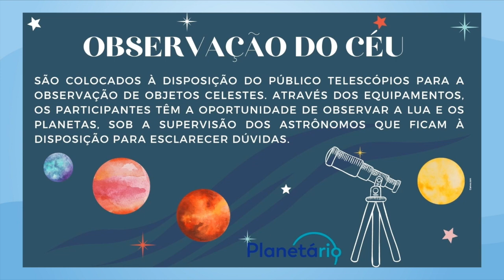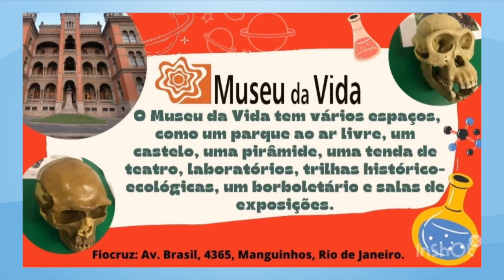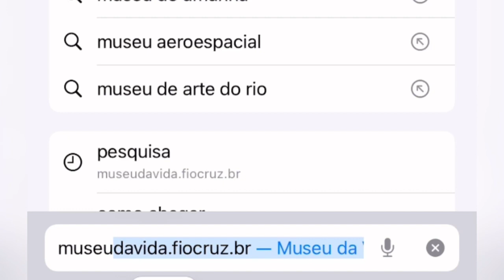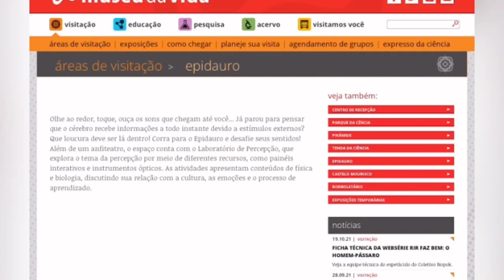Um passeio pelo Rio | Rioeduca na TV – De olho na leitura - 3º Ano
A professora Roberta Vianna apresenta a aula Um passeio pelo Rio.
Habilidades trabalhadas: "Identificar e mapear os equipamentos
  públicos, além da escola, que estão
 presentes no bairro"